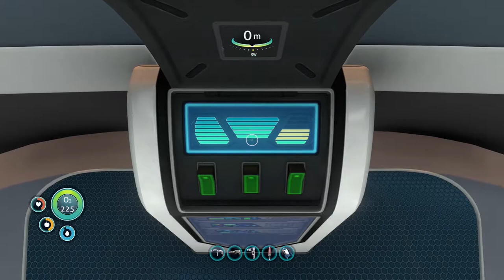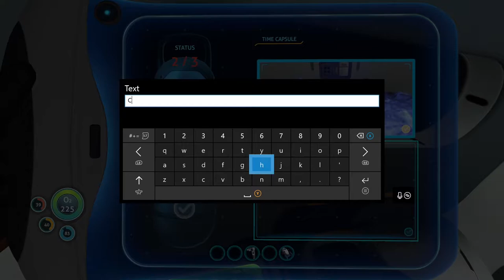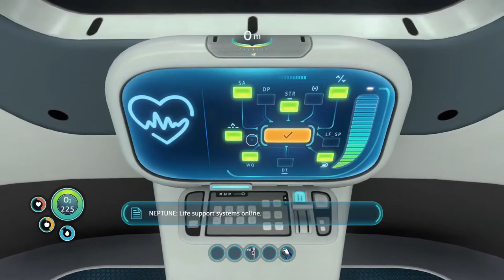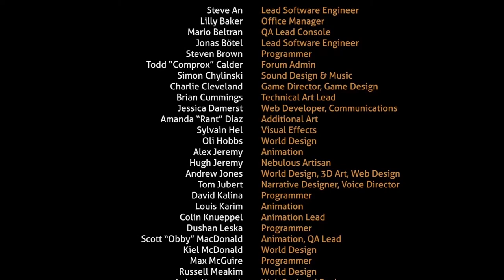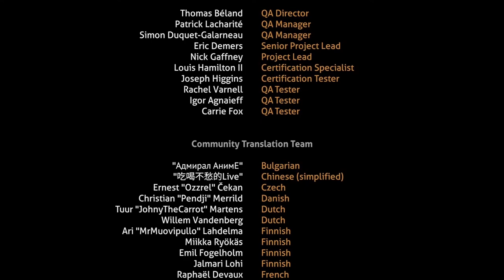LEAVING THE PLANET!! Subnautica #16 Finale